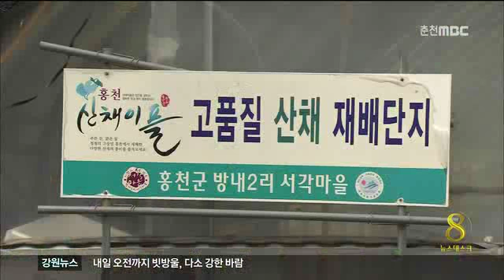춘천MBC뉴스 (R)홍천 내면 산마늘(명이) 인기